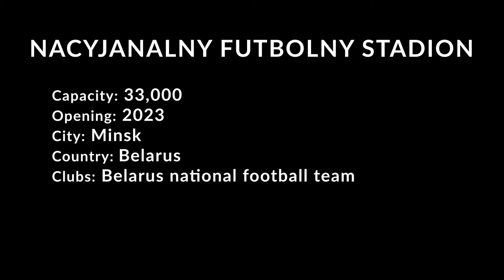New National Football Stadium, Minsk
This is the video showing the design for new Belarusian National Football Stadium in Minsk with the capacity of 33,000 and it's opening date for 2023.
On June 30th the construction officially began on the new national stadium of Belarus. The stadium is being built in the south east of Minsk, very close the old Stadion Traktor. The new stadium will cost $180 million (€160m) to deliver. It will be the home of Belarusian national football team.